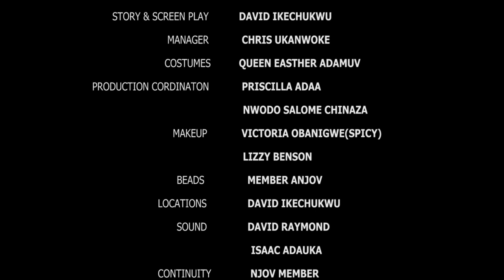Kingdom of Powers Episode 1 (The Arrival) Yotana National TV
When a Kingdom is besieged, Everyone runs to the devil for covering.
e call to deliver the Kingdom of Ezziala suffereda serious setback, when the people preferred darkness than Light.
Watch out of this Action Epic film, full of suspense, intrigues and moral lessons.
@ Yotana Movie